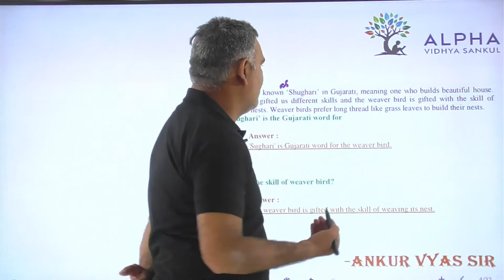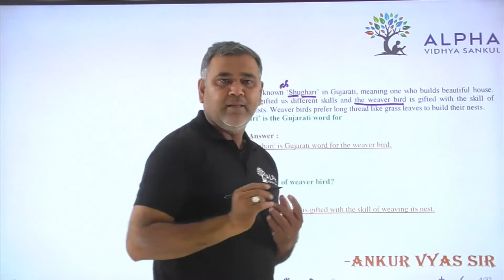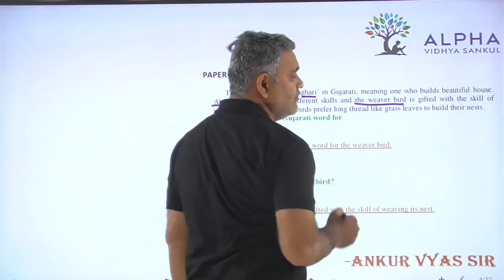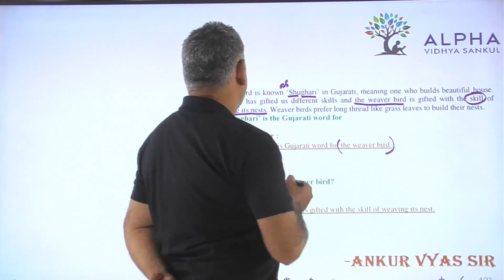Paper 1 | Que 9,10 | English | Alpha Vidhya Sankul | in Gujarati by Ankur Vyas Sir